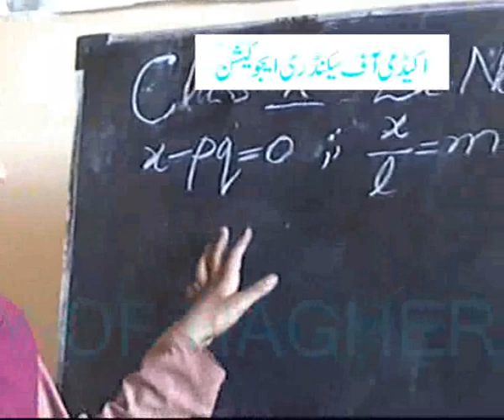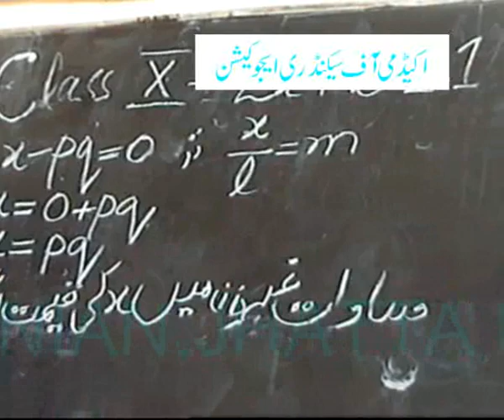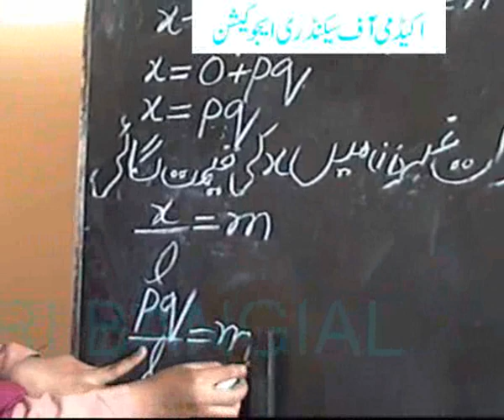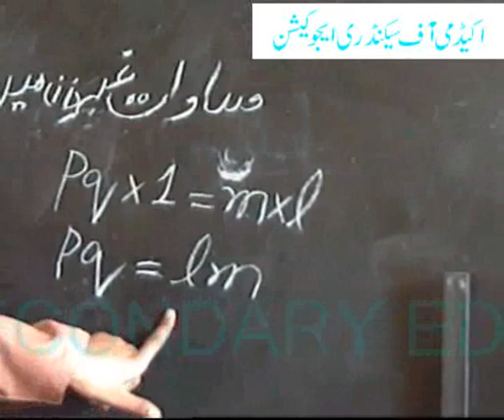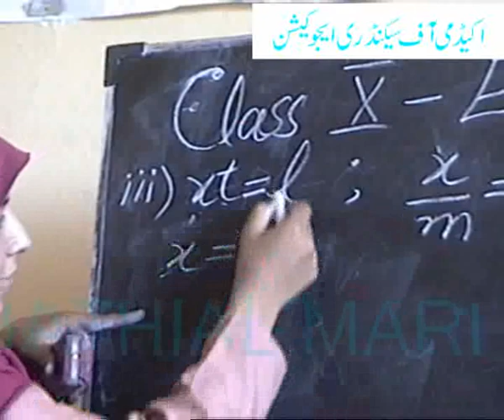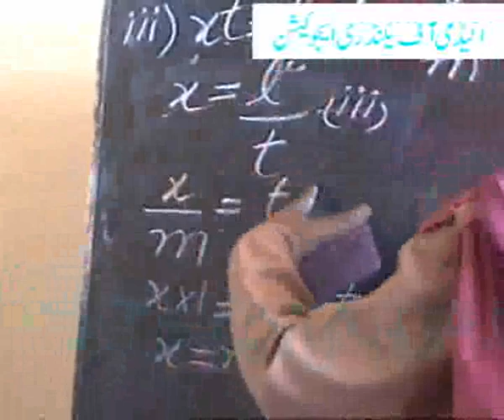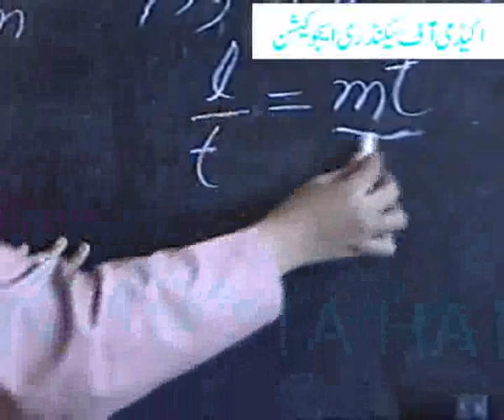Maths for 10th(matric),elimination..2.1.wmv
Maths for 10th(matric),elimination..2.1..academy,s video...